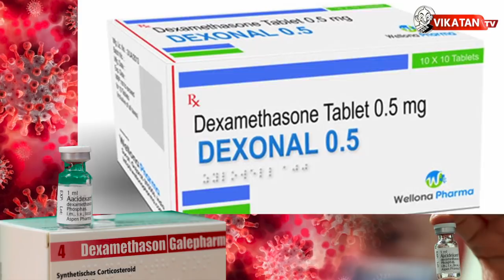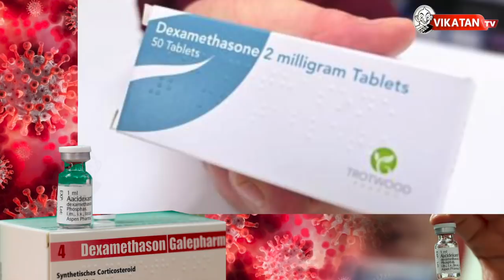மூன்றில் ஒரு பங்கு இறப்பை இந்த மருந்து தடுக்கும் ?!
Until this week there was no medicine proven to save lives. Now we have dexamethasone, which cuts the risk of death for patients on a ventilator by a third, and for those on oxygen by a fifth.It came about due to the persistence and single-mindedness of a small team at Oxford University, the co-operation of hospitals across the UK and the agreement of thousands of patients and their families.The Recovery trial was set up in nine days, and has recruited 11,500 Covid patients in 175 hospitals across the UK.

The UK Government has authorised the use of anti-inflammatory drug dexamethasone for the treatment of Covid-19 on the National Health Service (NHS), immediately after the report of positive data from the RECOVERY trial.

Preliminary data showed that the low-cost, commonly available drug reduced death by up to one third in hospitalised patients with severe respiratory complications caused by Covid-19.

Vikatan App-ல் தினமும் வேட்டை Daily 5 PM to 7 PM விகடன் DAILY QUIZ Challenge-ல சிம்பிளா பதில் சொல்லுங்க... செமயா ரூ.500 மதிப்புள்ள பரிசு வெல்லுங்க!

CREDITS
Voice- Soundarya| Script - Jeni Freeda | Edit - Senthil Kumar